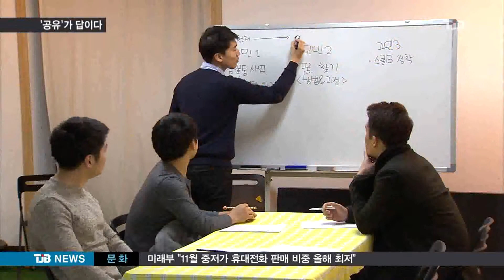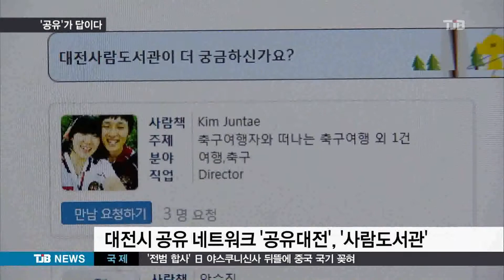[TJB뉴스]함께하는 즐거움..공유문화 확산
【 앵커멘트 】

너도 좋고 나도 좋다는 말이 있죠

자신의 물건이나 지식 등을 다른 사람과
나누는 공유 문화가 새로운 트랜드로 자리잡고 있는 건데요.

대전시가 공유자원을 한자리에 모은 네트워크를
만들었는데, 한번 살펴보셔도 괜찮을 것
같습니다.

보도에 이선학 기잡니다.

              【 기자 】

대전 유성에 있는 이 서점의 한편엔
자신이 갖고 있는 책을 가져와 비치하고,
다른 사람들과 공유하는 서고가 마련돼 있습니다.

각각의 개인 서고에는 기증자의 설명도
붙어 있어 다양한 사람들의 생각과 가치관을
함께 나눌 수 있습니다.

▶ 인터뷰 : 김송희 / 공유서가 대표
- "사람들이 와서 이사람이 이런책을 읽는구나, 이 사람이 어떤 생각을 하는구나라는 것을 알고 봤으면 좋겠다는 생각을 했거든요...그래서 이런 취향을 가진 사람이 나랑 맞겠네, 그럼 이 책을 읽어보자라는 것이 있었으면 좋겠다고 생각했었어요.."

교육 관련 청년창업 도전에 성공한 권성대씨는 자신의 지식을 인터넷 사이트를 통해 만난 사람들과 공유합니다.

자신이 겪었던 방황에서부터 창업에 이르기까지의 생생한 경험이 담겨 있습니다.

▶ 인터뷰 : 권성대 / 청년기업 스쿨B 대표
- "제가 생각하는 것들을 같이 나누고, 공유하고, 거기에 동의하고, 함께 할수 있는 액션들을 해나가면서 좀 더 우리가 원하는 세상... 제가 원하고, 또 같이 지지해주는 사람들이 원하는 세상을 만들어 나가는데, 큰 도움이 된다고 생각합니다."

대전 서구청은 인근 대형할인점과 주차장을
함께 쓰기로 했습니다.

할인점은 유휴 주차장으로 고객을 유치하고,
서구청은 고질적인 청사 주차난을 해소했습니다.

대전시가 곳곳에 흩어져 있던 공유자원을
한곳에 모아 만든 네트워크 공유대전입니다.

공공기관 회의실이나 체육시설, 지식정보 등
다양한 자원을 누구나 함께 쓸수 있습니다.

▶ 인터뷰 : 구아영 / 공유대전 사람도서관 매니저
- "공유를 하게되면, 자연스럽게 사람이 모이게 되거든요, 그래서 커뮤니티가 형성이 되고, 공동체가 형성이 되면서 개인화된 사회에서 사람들이 행복감을 찾을 수 있는 그런 돌파구가 될수있지않을까 생각합니다."

자신의 것을 다른 사람과 나누는 공유문화 확산이 새로운 풍속도를 낳고 있습니다.

TJB 이선학입니다.